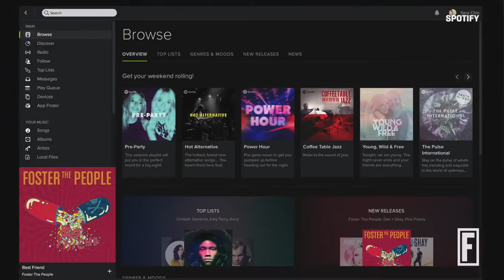Check Out Fortune’s 2017 Breakthrough Brands List I Fortune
See if your favorite brands made the cut.